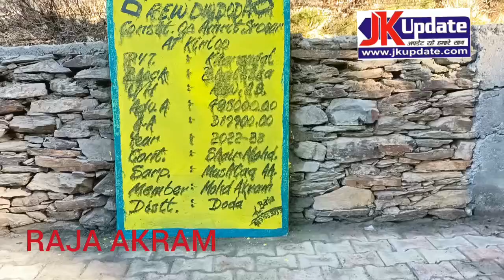Sarpanch Mushtaq while talking said that I am thankful to all the people and the administration